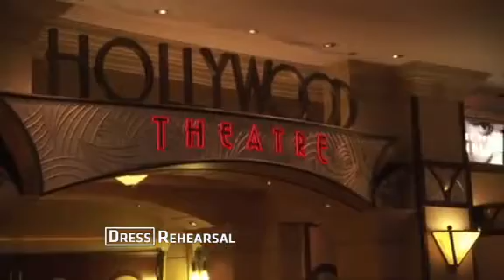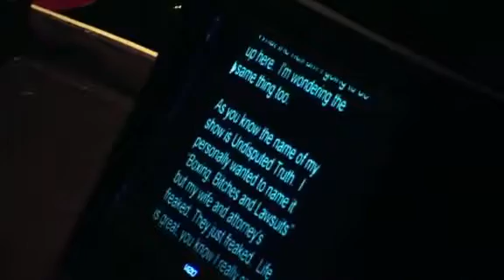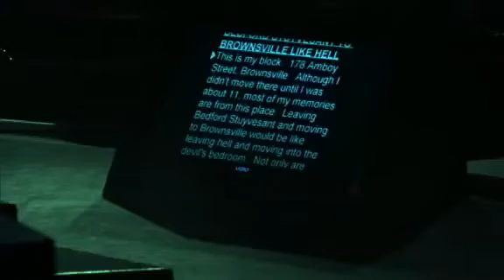Mike Tyson: Undisputed Truth at the Adrienne Arsht Center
Mike Tyson: Undisputed Truth

Directed by Spike Lee

KNIGHT CONCERT HALL [View Seat Map]
Tuesday, April 16, 2013, 8pm

Mike Tyson: Undisputed Truth is a rare, personal look inside the life and mind of one of the most feared men ever to wear the heavyweight crown. Directed by Academy Award® nominee Spike Lee, this riveting one-man show goes beyond the headlines, behind the scenes, and between the lines to deliver a must-see theatrical knockout.
Ticket prices range from $35 - $75

VIP ticket offers:

- $300 VIP package option includes premium seating, a meet-and-greet and photo with Mike Tyson

- $500 Super VIP package option includes premium seating, a meet-and-greet and photo with Mike Tyson and an autographed boxing glove